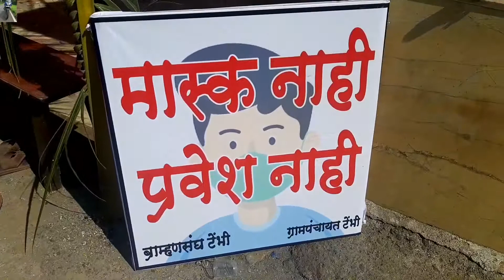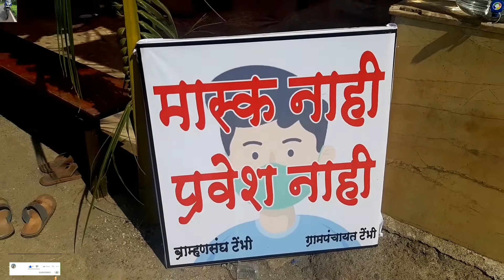75 VI datta jayanti VLOG part 01 | AT MARATHI VLOG 2020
namskar mitrano

welcome to the maza Marathi YouTube channel

me akshay pandit

he video hai maza gava chi 75 vi datta jayanti VLOG part 01 hai enjoy video watch full to end if like video

all SONG
NCS